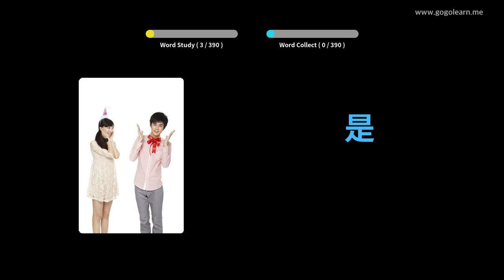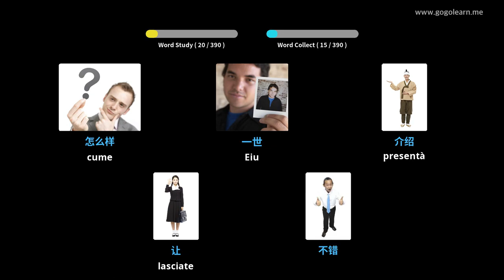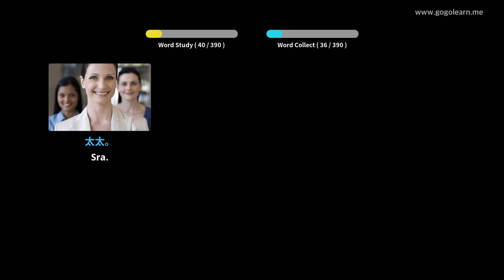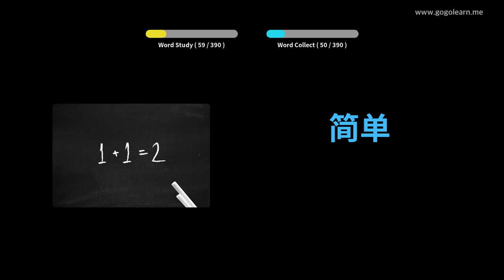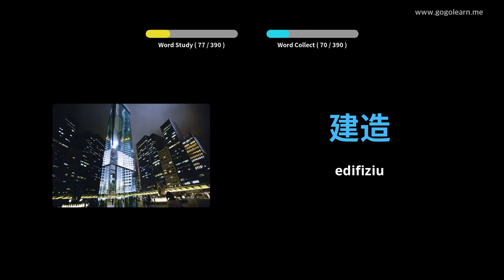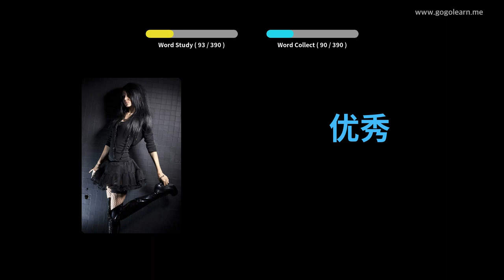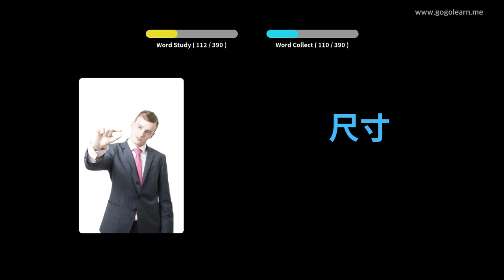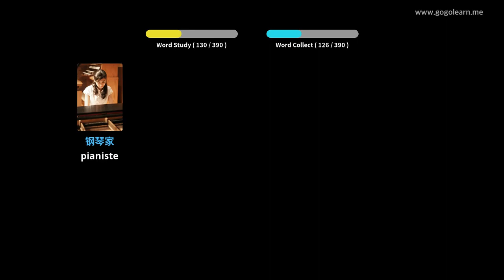Learn Chinese to Corsican | 390 Chinese to Corsican Vocabulary Words Translation - PART 1